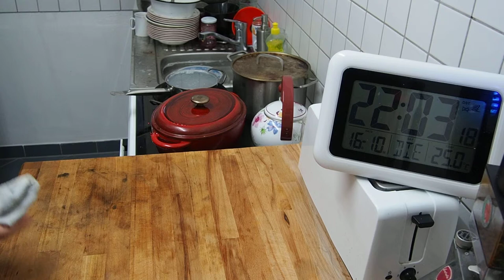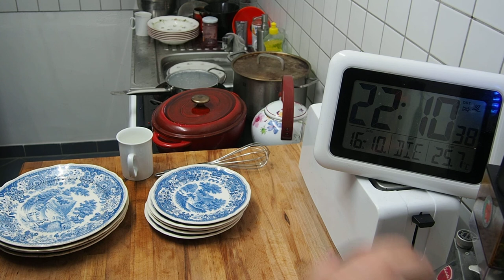Er muss spülen und sie muss spülen.